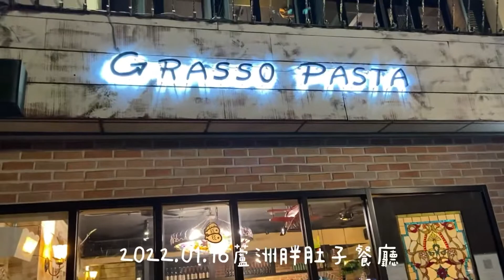分享阿中的喜悅